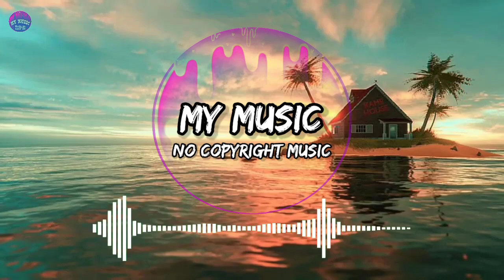In My Head - Arcando ft Britt Lari (No Copyright Music) Vlog Music | Audio Library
🎵 Track Info :

Title : In My Head by Arcando (ft. Britt Lari)
Genre and Mood : Hiphop + RnB